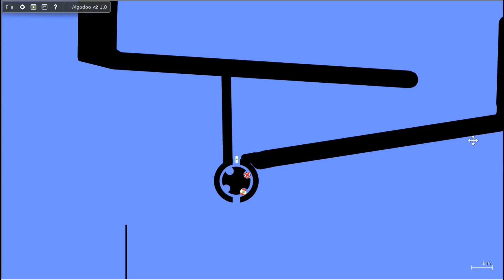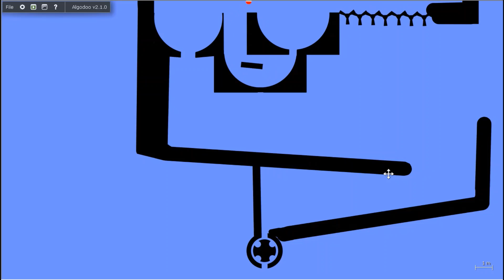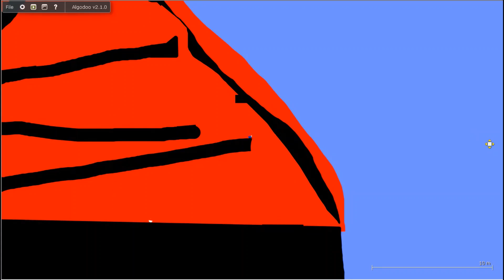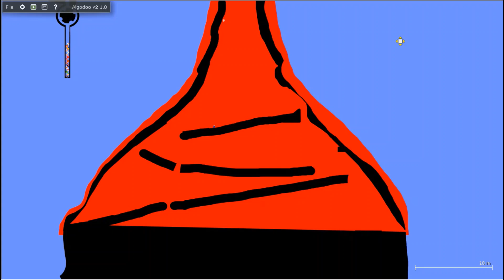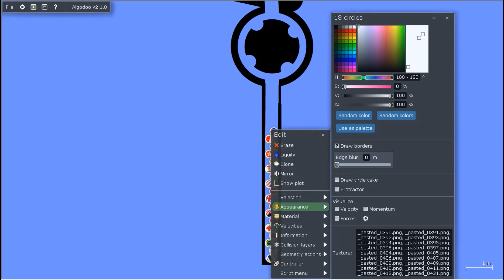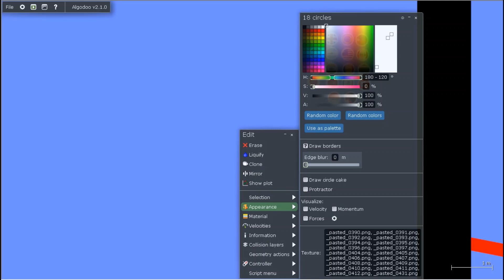International Country Marble Run for my Viewers!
This country marble race/run are dedicated to my viewers! Oh, and those countries who WEREN'T in the video were because it was just TOO MANY countries. Either way, thank you to you too!

For those who don't know what dedicated means: it means directed to my viewers. For them!